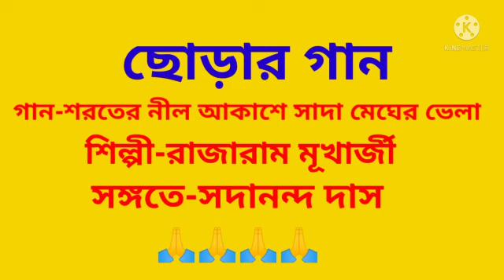Sarater Nil Aakashe Sada Megher Vela